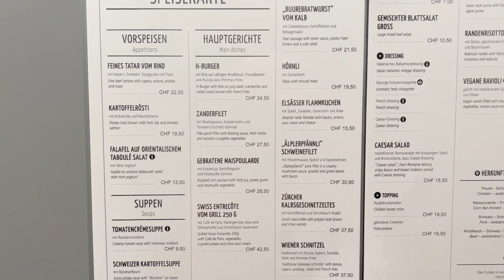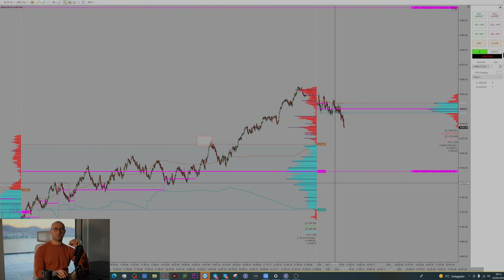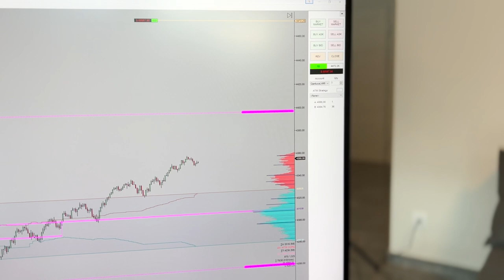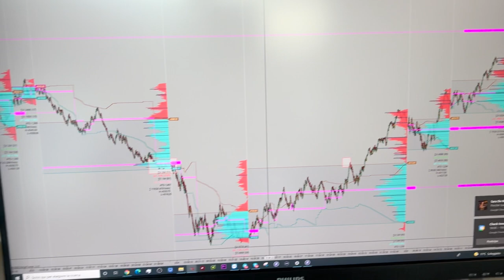Una perdita e un mercato totalmente inaspettato! Trade durante crisi Russia-Ucraina (Episodio 2)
Siamo alla chiusura di una settimana in cui c’è stata una novità molto tosta a livello mondiale.

Il trade che continuo a raccontarti è una trade che si è sviluppato in un modo in cui non pensavo….
Il mercato ha continuato la sua discesa ed io mi sono trovato a dover gestire il risultato di un mercato derivante dal rumore delle news di questa ultima settimana.

Un trade complesso, ma voglio continuare a raccontarvelo per quello che è…. con i grafici sugli schermi, senza filtri.

Buona visione.
Sei interessato ai contenuti di questo canale?
Allora dai uno sguardo a Orientamento Trading per scoprire gli argomenti che caratterizzano le 21 video lezioni gratuite del mio nuovo corso di Trading sull’Analisi Volumetrica, dove rivelo i principi della mia strategia personale.

Vuoi fare Trading con Gianluca per 3 giorni consecutivi, andando a vedere come opera e come gestisce le sue posizioni?

Vuoi iniziare il tuo percorso da Trader Professionista?
Fissa una consulenza gratuita con un nostro consulente, scopri i nostri percorsi formativi

Se sei interessato a scoprire come fare Trading SENZA METTERE A RISCHIO il Capitale, facendoti finanziare da una Prop Firm chiama il nostro numero verde 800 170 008.
Un nostro consulente ti aiuterà a pianificare il tuo futuro come trader.

Vuoi seguire giorno per giorno la nostra operatività e sapere quando apriamo e chiudiamo un trade?